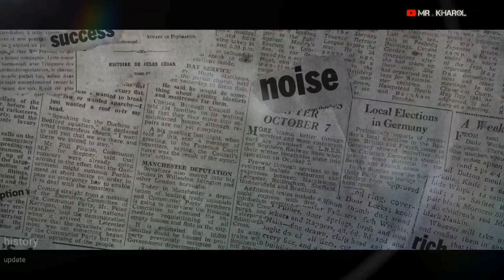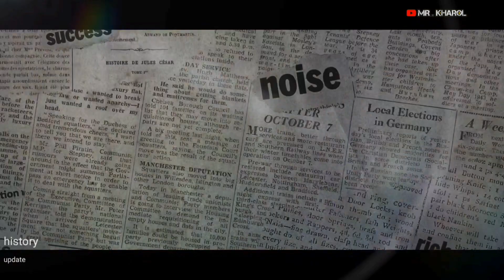किस वजह से हुवे अखंड भारत के इतने टुकड़े 😔 | History Of Akhand Bharat Partition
Akhand Bharat is the concept of a united Greater India, which means India as it was before it was divided. It claims that modern-day Afghanistan, Bangladesh, Bhutan, India, Merchants, Myanmar, Nepal, Pakistan, Sri Lanka and Tibet are one nation.

During the Indian independence movement, Kanaiyalal Maneklal Munshi advocated for Akhand Hindustan, a proposition that Mahatma Gandhi agreed with, believing that as Britain wanted to retain their empire by pursuing a policy of divide and rule, Hindu–Muslim unity could not be achieved as long as the British were there.In addition, Mazhar Ali Khan wrote that "the Khan brothers [were] determined to fight for Akhand Hindustan, and challenged the League to fight the issue out before the electorate of the Province.On 7–8 October 1944, in Delhi, Radha Kumud Mukherjee presided over the Akhand Hindustan Leaders' Conference.

The Indian activist and Hindu Mahasabha leader Vinayak Damodar Savarkar at the Hindu Mahasabha's 19th Annual Session in Ahmedabad in 1937 propounded the notion of an Akhand Bharat that "must remain one and indivisible" "from Kashmir to Rameswaram, from Sindh to Assam." He said that "all citizens who owe undivided loyalty and allegiance to the Indian nation and to the Indian state shall be treated with perfect equality and shall share duties and obligations equally in common, irrespective of caste, creed or religion, and the representation also shall either be on the basis of one man one vote or in proportion to the population in case of separate electorates and public services shall go by merit alone.

History of Akhand Bharat :- Akhand Bharat is called the undivided form of India in ancient times. In ancient times, India was very vast which included Afghanistan, Pakistan, Bangladesh, Sri Lanka, Burma, Thailand. Where some countries were separated in the long time ago, Pakistan, Bangladesh etc. were separated from the British during the period of independence.

24 divisions of undivided India :- The year 1947 is the 24th partition of India in the last 2500 years. About 350 years ago, the British came to India as a trader in the form of the East India Company, then gradually became rulers and then from 1857 to 1947, the 7th partition of India was done by them. In 1857, the area of India was 83 lakh square km. The area of present India is 33 lakh sq km. The area of neighboring 9 countries is 50 lakh square km.

सन 1800 से पहले विश्व के देशों की सूची में वर्तमान भारत के चारों ओर जो आज देश माने जाते हैं उस समय ये देश थे ही नहीं। यहां राजाओं का शासन था। इन सभी राज्यों की भाषा अधिकांश शब्द संस्कृत के ही हैं। मान्यताएं व परंपराएं बाकी भारत जैसी ही हैं। खान-पान, भाषा-बोली, वेशभूषा, संगीत-नृत्य, पूजापाठ, पंथ के तरीके सब एकसे थे। जैसे-जैसे इनमें से कुछ राज्यों में भारत के इतर यानि विदेशी मजहब आए तब यहां की संस्कृति बदलने लगी।

1947 में भारत पाकिस्तान का बंटवारा हुआ। इसकी पटकथा अंग्रेजों ने पहले ही लिख दी थी। सबसे ज्यादा खराब स्थिति भौगोलिक रूप से पाकिस्तान की थी। ये देश दो भागों में बंटा हुआ था और दोनों के बीच की दूरी थी 2500 किलो मीटर। 16 दिसंबर 1971 को भारत के सहयोग से एक अलग देश बांग्लादेश अस्तित्व में आया।